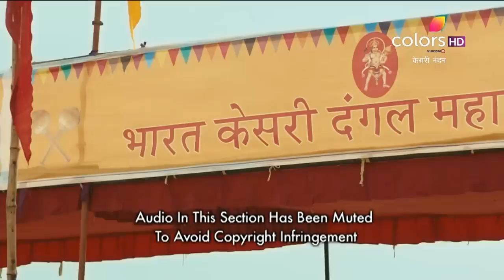Kesari Nandan - 1st January 2019 - केसरी नंदन - Full Episode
Hanumant Singh is a staunch patriarch who teaches wrestling in his village akhada. He has but one dream – send his son to win the gold medal in Olympics. But what happens when instead of his son, his daughter Kesari, takes it on her to fulfill his father’s dream? Can a little girl like Kesari give equal takkar to the boys in the akhada and prove to her father once and for all – Chhori chhoro se kam na hain! Watch her inspiring journey unfold on Colors TV.

The accuracy, completeness, currency and/or suitability of the above video description is not endorsed by its licensor or broadcaster or the Channel. They shall not be liable for loss and/or damage arising from the video description.